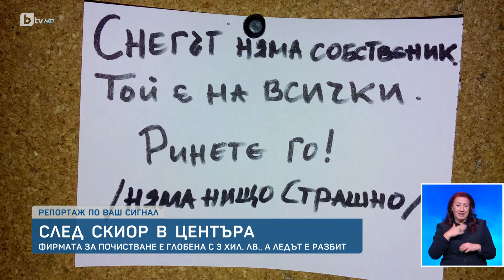Столичанин успя да накара фирма за чистота да почисти заледен тротоар в център на София | БТВ